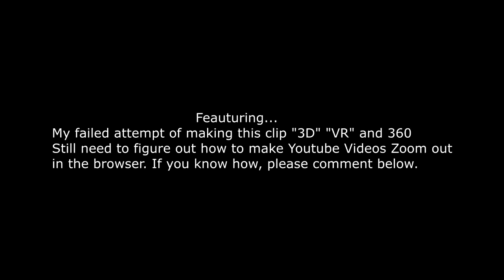"3D" "VR" 360 Detective Pikachu Movie Trailer #1 (Cellphone/VR Glasses/Google Cardboard Recommended)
I'd really appreciate it! Sorry it's my attempt on making it "3D" "VR" 360 for everyone, so it's bad. Optimal Results: Wear VR Glasses/Google Cardboard or just watching on your Cellphone. Still need to figure out how to Zoom Out in Youtube.

POKÉMON Detective Pikachu - In Theaters May 10, 2019

The world of Pokémon comes to life!

The first-ever live-action Pokémon movie, “POKÉMON Detective Pikachu” stars Ryan Reynolds as the titular character in the first-ever live-action movie based on the iconic face of the global Pokémon brand—one of the world’s most popular, multi-generation entertainment properties and most successful media franchises of all time.

Fans everywhere can now experience Pikachu on the big screen as never before, as a talking detective Pikachu, a Pokémon like no other. The film also showcases a wide array of beyêud Pokémon characters, each with its own unique abilities and personality.

The story begins when ace private eye Harry Goodman goes mysteriously missing, prompting his 21-year-old son Tim to find out what happened. Aiding in the investigation is Harry’s former Pokémon partner, Detective Pikachu: a hilariously wise-cracking, adorable super-sleuth who is a puzzlement even to himself. Finding that they are uniquely equipped to communicate with one another, Tim and Pikachu join forces on a thrilling adventure to unravel the tangled mystery. Chasing clues together through the neon-lit streets of Ryme City—a sprawling, modern metropolis where humans and Pokémon live side by side in a hyper-realistic live-action world—they encounter a diverse cast of Pokémon characters and uncover a shocking plot that could destroy this peaceful co-existence and threaten the whole Pokémon universe.

“POKÉMON Detective Pikachu” also stars Justice Smith (“Jurassic World: Fallen Kingdom”) as Tim; Kathryn Newton (“Lady Bird,” TV’s “Big Little Lies”) as Lucy, a junior reporter following her first big story; and Oscar nominee Ken Watanabe (“Godzilla,” “The Last Samurai”) as Lt. Yoshida.

Directed by Rob Letterman (“Goosebumps,” “Monsters Vs. Aliens”), the “POKÉMON Detective Pikachu” creative filmmaking team includes two-time Oscar nominated director of photography John Mathieson (“The Phantom of the Opera,” “Gladiator”), production designer Nigel Phelps (“Pirates of the Caribbean: Dead Men Tell No Lies”) and Oscar-winning editor Mark Sanger (“Gravity”). Visual effects are by Moving Picture Company (“Wonder Woman”) and Framestore (“Guardians of the Galaxy Vol. 2”).

Launched in 1996 to overwhelming response, the Pokémon brand is a global sensation that now encompasses a robust video gam